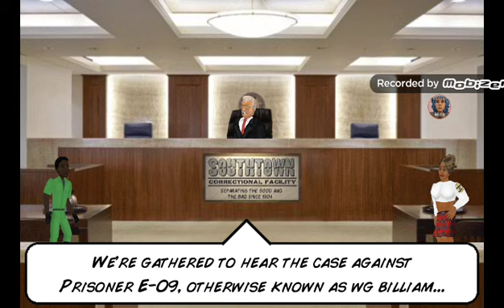wg billiam on jail rampage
recorded February 4th 2023 wg proves he is one of the top dogs